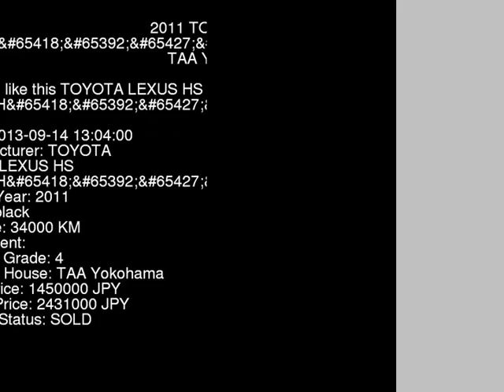2011 TOYOTA LEXUS HS HS250H ANF10